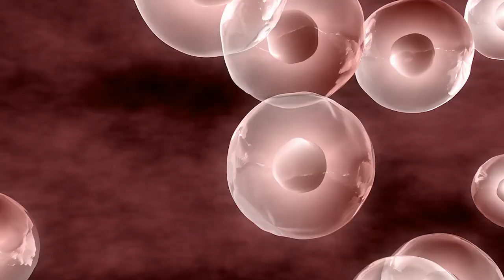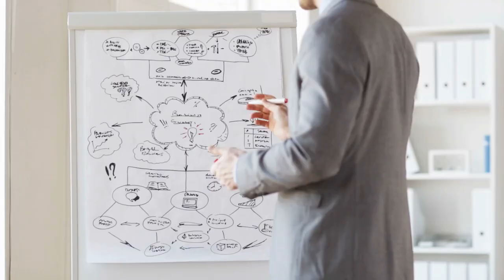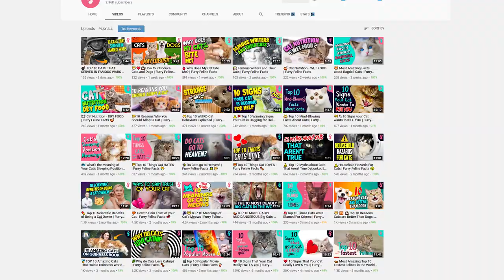🧠Top 10 Amazing Cat Senses Explained | Furry Feline Facts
The sensory world of cats is beyond fascinating. With whiskers that work like antennas, moving ears, and an unprecedented sense of smell, their night vision, cats prove yet again that they’re superior in almost every way possible.
Alright, now, let’s get started with our list of 10 amazing cat senses!

More Furry Feline Facts Videos 😻

We really love the support that you all bring to each and every video and to our channel ❤️